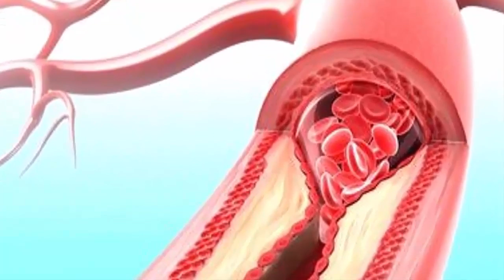Günde 15 Tane Yerseniz Derdinize Derman Olacak!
Doğal ve organik besinleri tüketerek şifa bulmak mümkündür. Çamfıstığı doğal çok değerli bir besindir. Göz sağlığından kalp hastalıklarına, halsizlikten uykusuzluğa kadar birçok sağlık sorununa doğal bir çözümdür. Günde 15 tane çamfıstığı yiyerek genel vücut sağlığınızı iyileştirebilirsiniz.